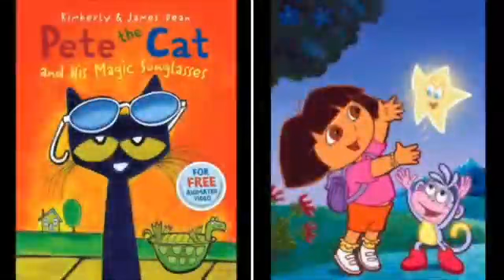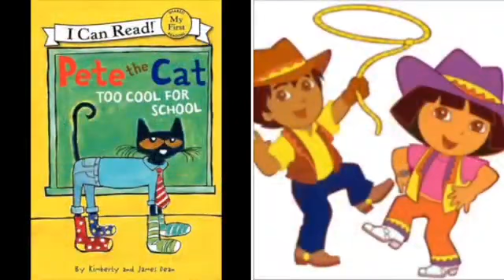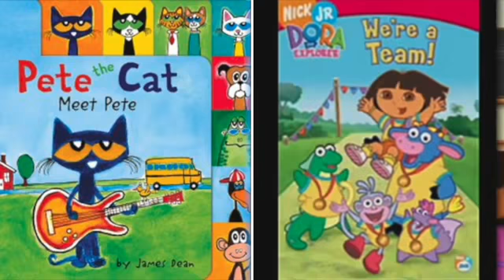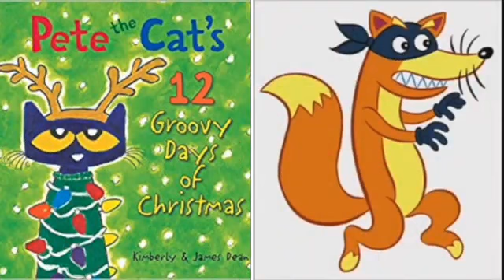MERGED Pete The Cat and Dora The Explorer Circle Of Life